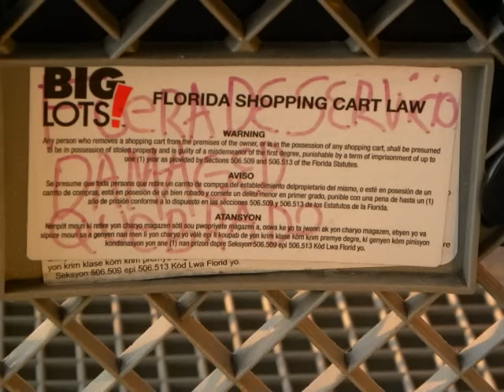Grocery cart loss prevention in FL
Kartlok is a newly introduced and very inexpensive system that costs a mere fraction of what the average retailer loses in just one year.  It is new to the United States but this kind of system has been used to great success in Britain and other parts of Europe for many years virtually eliminating the problem of cart abandonment and loss in these areas. Maciver Enterprises is the distributor introducing this product in the south of Florida and has an environmental message for us all.  Abandoned carts in our environment costs us all in many ways we don't realize.  Increased prices to consumers due to increased costs to the retailer, increased pollution through cart collection and rusting grocery carts in our communities, increased grocery cart production and finally, the visual pollution and disorganization for us all when they are abandoned in our communities.

Simple to use, with no cost to customers, the Kartlok system offers the retail industry significant cost reductions, offers customers an organized shopping experience and offers local communities an environmental solution.